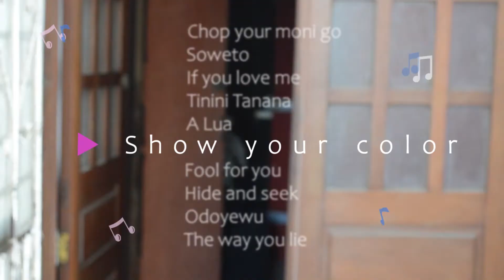Òsùmàrè Mini Documentary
Eu me diverti bastante no processo deste álbum com a banda Aweto e xs convidades especiais. Muito obrigada mesmo. Que sua vida seja repleta de lindas cores. Asè, amem.
I had a great time making this album with Aweto band and special guests. Thank you so much. May your life be full of beautiful colours. Asè.

Òsùmàrè Featuring:

Okwei Odili
Kamile Levek
Suya Nascimento
Carla Suzart
Blaise
Riam Santos
Igor Galindo
Criminal W
Anderson do Samba
Lucas Maciel
Marco Oliveira
Funsho Ogundipe
Gleison Coelho
Normando Mendes
João Teoria

Photography- Okwei Odili, Teekay Tha Newborn
Editing- Teekay Tha Newborn

AGRADECIMENTOS/GRATITUDE

Onassis, Estudio Morfinho, Andre T, Tati Santos, DoreaSangalo.

"Projeto contemplado pelo Prêmio Anselmo Serrat de Linguagens Artísticas, da Fundação Gregório de Mattos, Prefeitura Municipal de Salvador, por meio da Lei de Emergência Cultural Aldir Blanc, com recursos oriundo da Secretaria Especial da Cultura, Ministério do Turismo, Governo Federal".